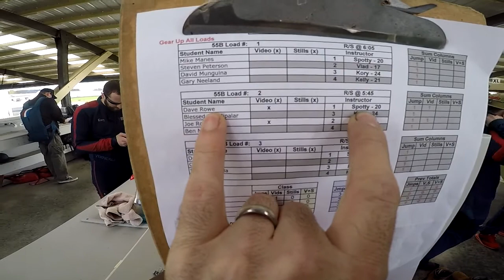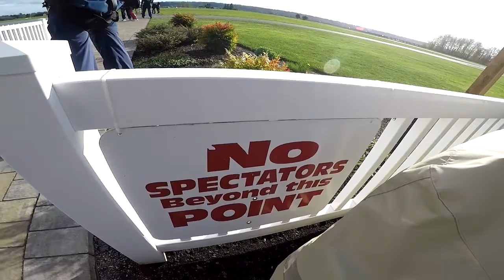David Rowe's Tandem skydive!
David Rowe's tandem skydive at Skydive Snohomish!